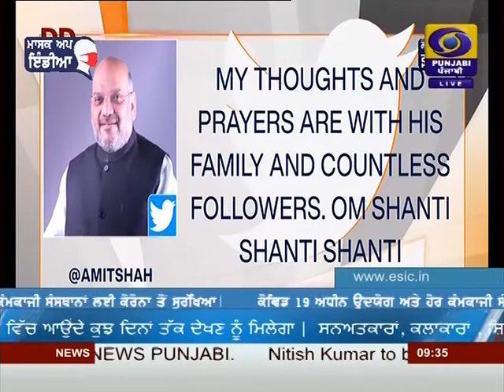9:30PM| DATED 15-11-2020